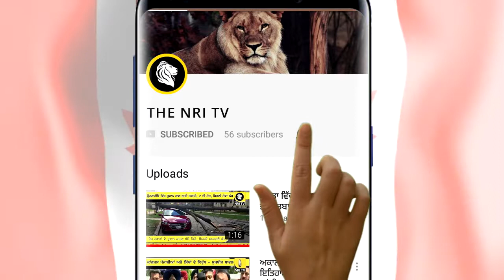ਕੈਨੇਡਾ ਦੇ ਮੈਨੀਟੋਬਾ ਵਿੱਚ ਭਿਆਨਕ ਅੱਗ , ਦੇਖੋ ਵੀਡੀਓ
ਕੈਨੇਡਾ ਦੇ ਮੈਨੀਟੋਬਾ ਵਿੱਚ ਭਿਆਨਕ ਅੱਗ , ਦੇਖੋ ਵੀਡੀਓ By THE NRI TV